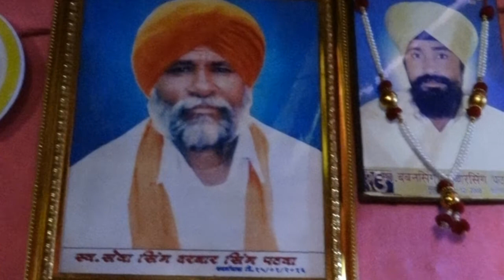Intro Patwa family video bye Pukar studio Ashti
Pukar Studios Ashti 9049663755 amar nehare